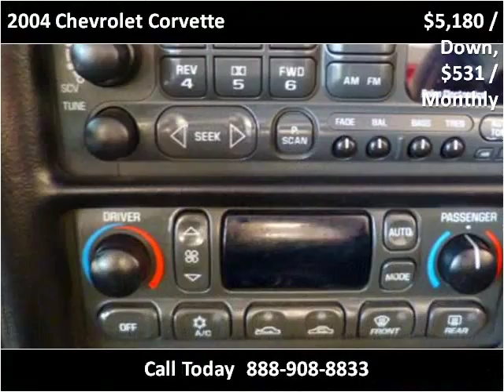2004 Chevrolet Corvette Used Cars Pittsburgh PA